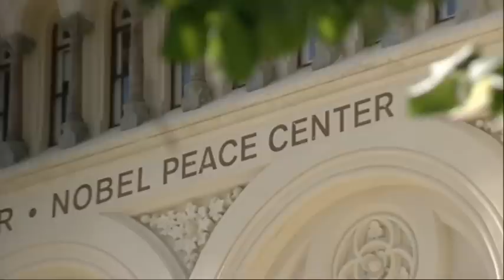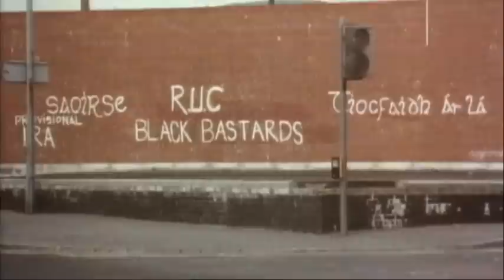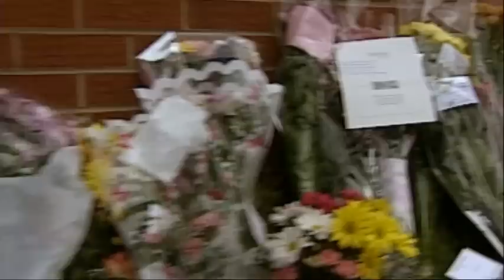Part 3 : John Hume - Ireland's Greatest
John Hume graduated from Maynooth with a BA in French and History.